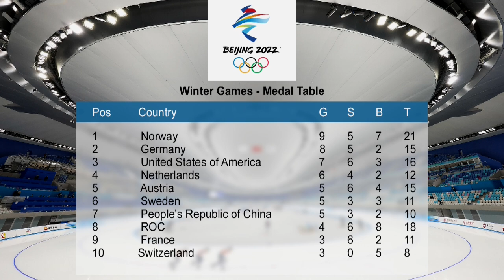Winter Olympics: Fenlator-Victorian finish 9.29 secs behind winner, JA 30th in heat 2 in 2 man bob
Watch the Winter Olympics from February 4-20 on SportsMax and the SportsMax app.